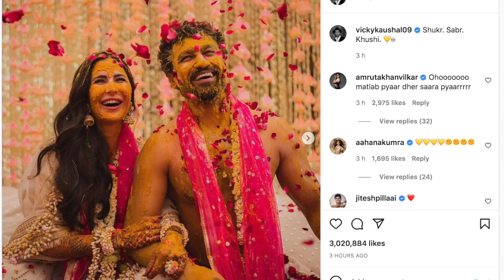विक्की कौशल और कैटरीना कैफ की हल्दी समारोह की तस्वीरें हो रही हैं वायरल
बॉलीवुड लवबर्डस विक्की कौशल और कैटरीना कैफ ने सोशल मीडिया पर अपनी हल्दी समारोह की फोटो शेयर की है।